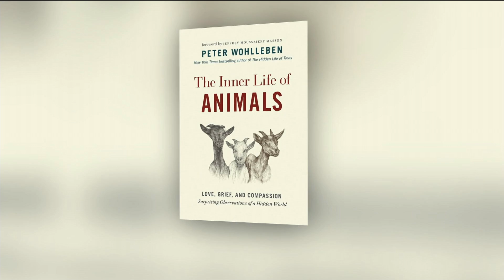This book explores the love, grief, and compassion of animals | Your Morning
Ben sits down with Peter Wohlleben and talks about his book 'The Inner Life of Animals', and the hidden emotional lives of animals.